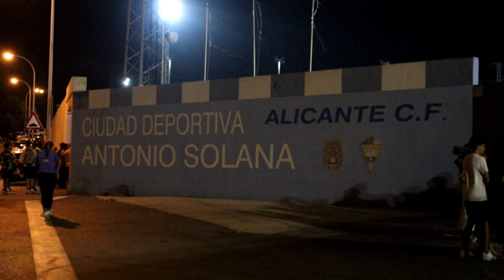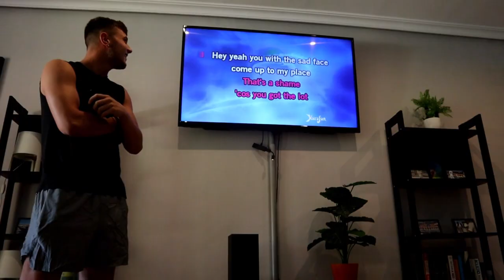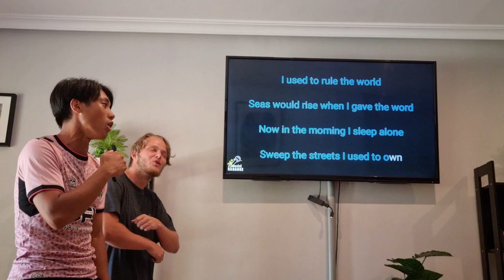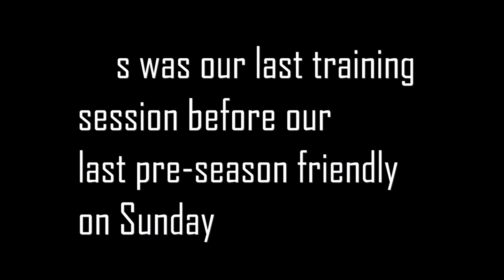I WATCHED A PRIMERA FEDARACION FOOTBALL MATCH IN ALICANTE |FZTH EP15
Time Stamps:
0:00-1:07 ACFC VS Aspe
1:08-7:19 Intercity CF vs Alcoyano
7:20-8:38 First training back and physio massage
8:39-11:12 Boot Hunt & Exploring Alicante
11:13-14:48 Full Body Gym Circuit
14:49-16:37 Ankle Strengthening Session
16:38-19:09 Transition Play Reflection
19:10-21:39 Club Initiations + Extra Ball Work
21:40-26:07 Tactical Preparation for Match
26:08-27:08 Teaser for Next Episode
27:09-27:49 Closing

More about me:
Name: Myron Chua
Age: 23
Height: 175 cm
Weight: 68 kg
Job: Semi Professional Football Player
Current Team: Alicante City FC for 23/24 season
Current League: Primera Regional Valenciana (6th Division in Spain)
Last Team: Balestier United RC
Previous Teams: Maccabi HK, Swiss XI, Yau Tsim Mong U18/U16
Position: LW/ST/RW